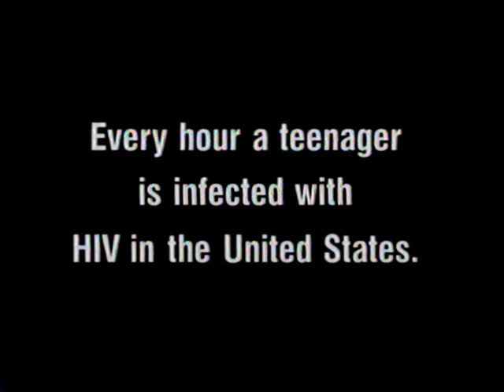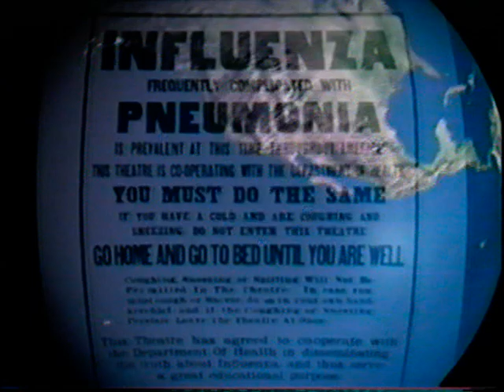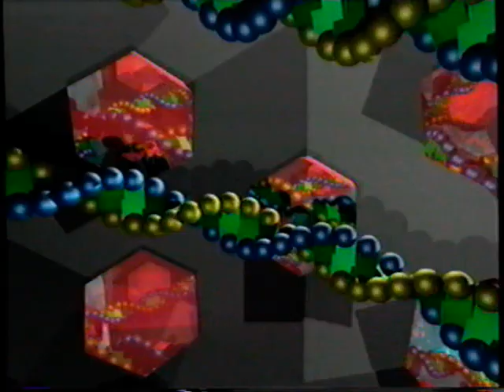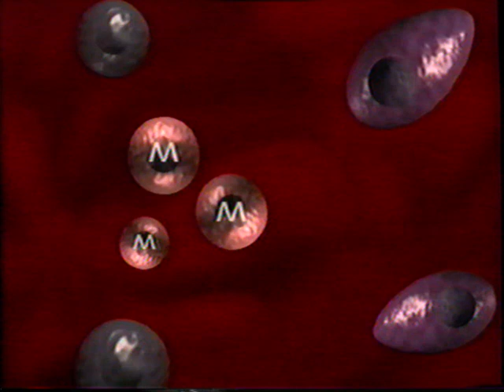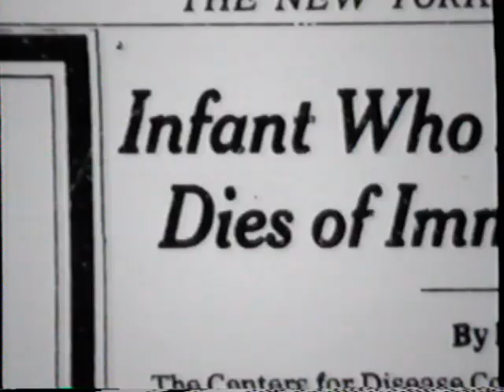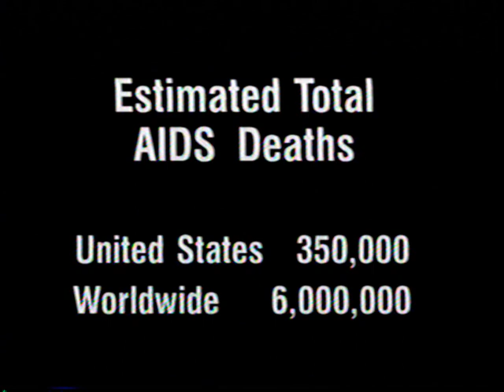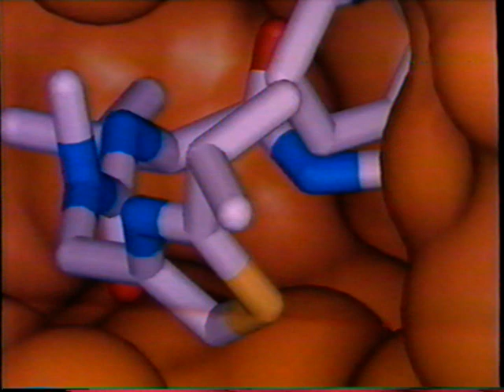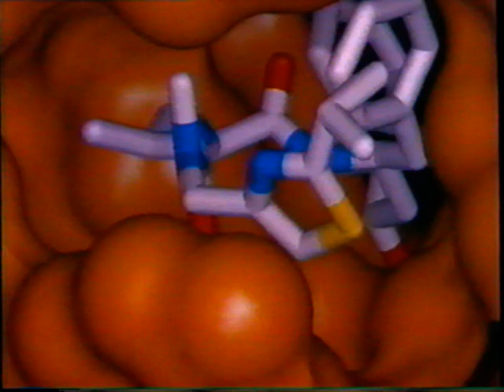The Science of HIV